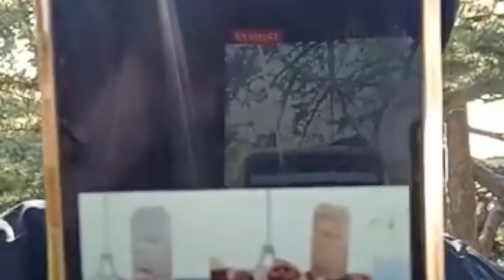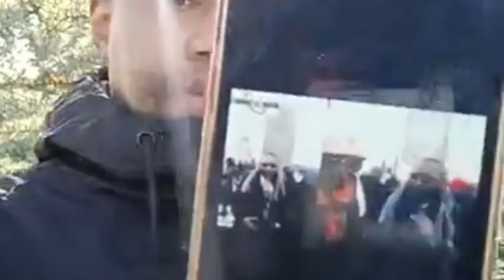«Ye djana dje...lewo dje»